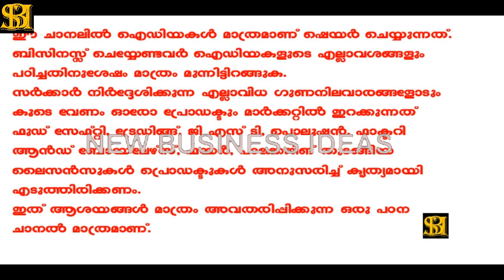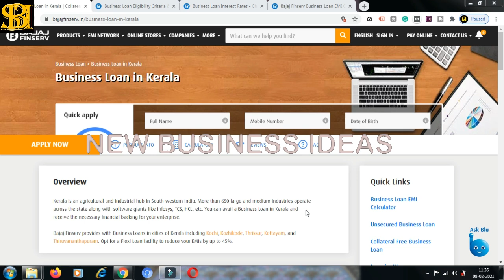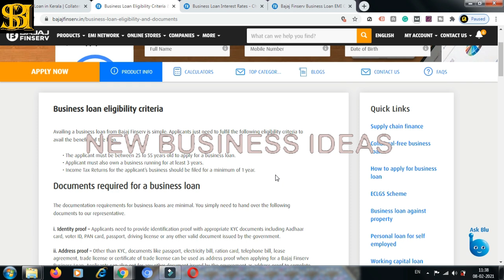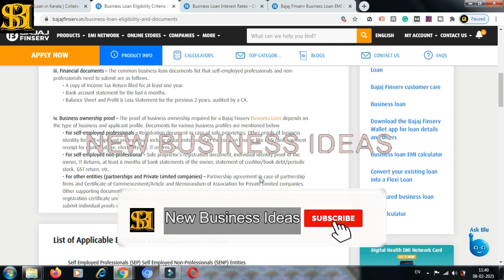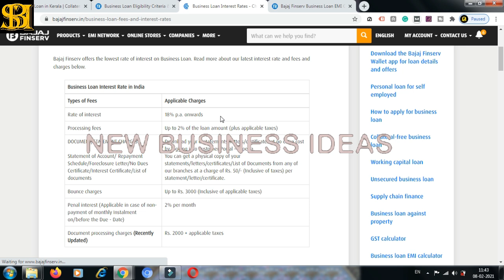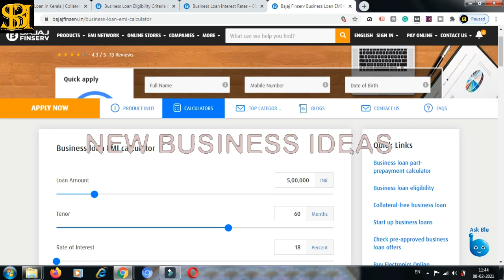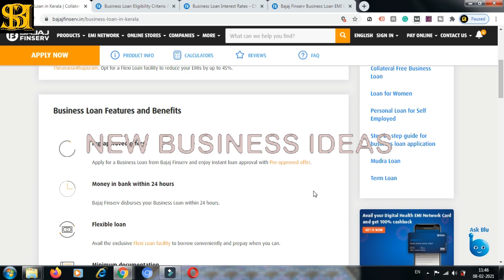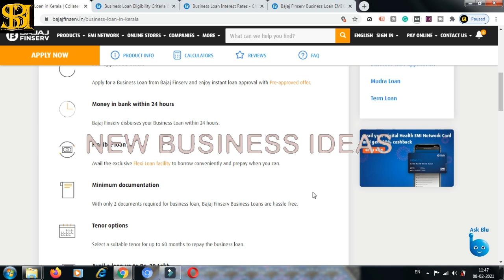ബിസിനസ്സ്കാർക്ക് 20 ലക്ഷംവരെ ലോൺ | New Business Ideas | Small Business Ideas | Best Startup Ideas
NewBusinessIdeas SmallBusinessIdeas BestStartupIdeas ബിസിനസ്സ്കാർക്ക് 20 ലക്ഷംവരെ ലോൺ | New Business Ideas | Small Business Ideas | Best Startup Ideas

You can avail of this loan if you are a businessman. Watch this video fully.

റിച്ച് ഡാഡ് പുവർ ഡാഡ്

Not paid video and not promoted anyone. This Video is only for Education Purpose for unemployed youth. Please don't pay any rupees before your personal investigation. We are not liable for any payment issue.